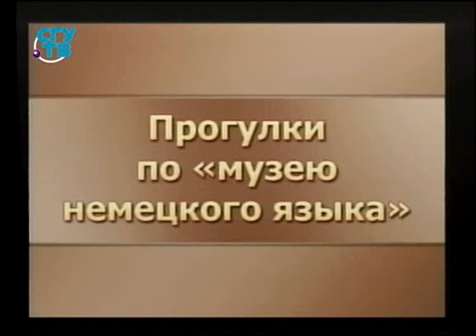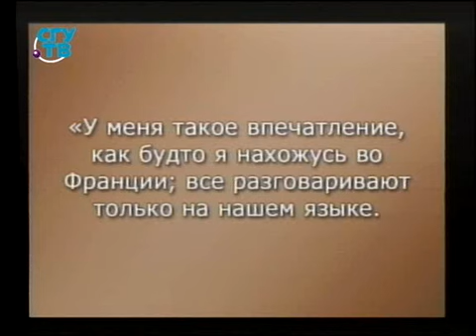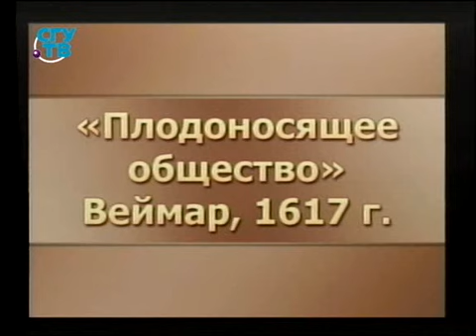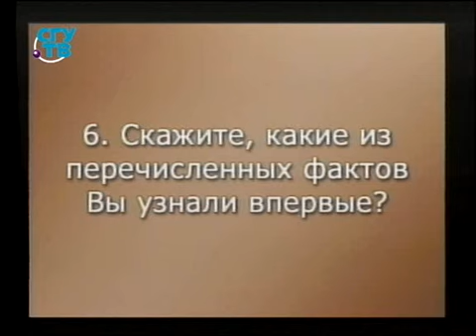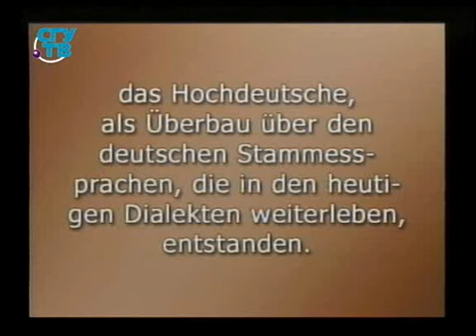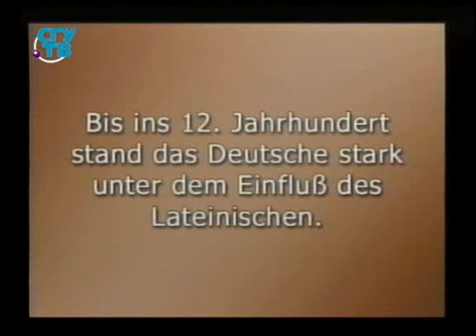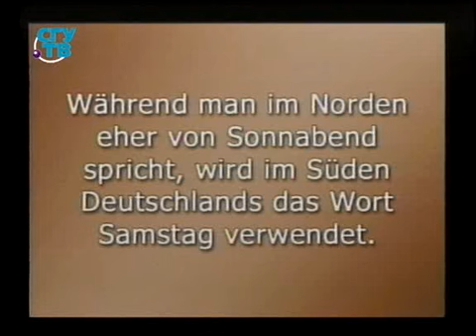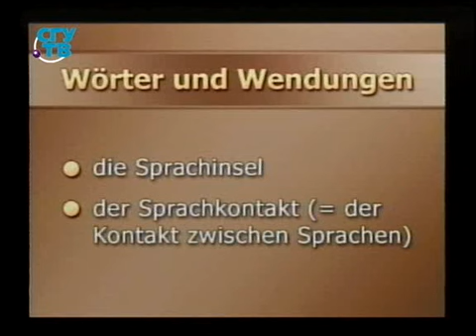Немецкий язык. Лингвострановедение. Урок 2.1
Немецкий язык. Лингвострановедение. Владимир Базылев. Образование для всех. Первый образовательный канал. Остальные уроки смотрите на